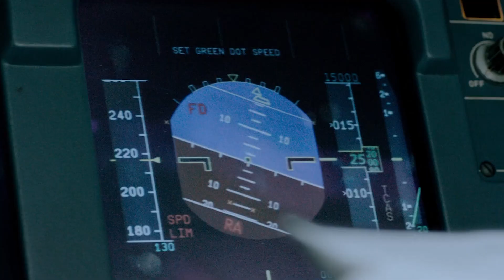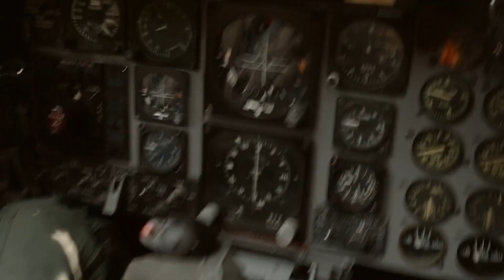SURVIVING Against All Odds: The INCREDIBLE Story of SULLY and How He SAVED 155 Lives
Sully is a 2016 biographical drama film directed by Clint Eastwood and starring Tom Hanks as Captain Chesley "Sully" Sullenberger. The movie tells the story of the "Miracle on the Hudson," in which Sullenberger and his co-pilot Jeff Skiles safely landed a disabled US Airways Flight 1549 on the Hudson River, saving the lives of all 155 passengers and crew members on board. The film also features Aaron Eckhart as Jeff Skiles and Laura Linney as Sullenberger's wife, Lorraine.